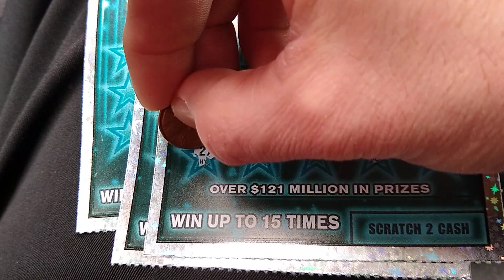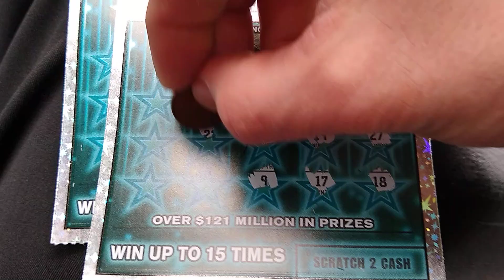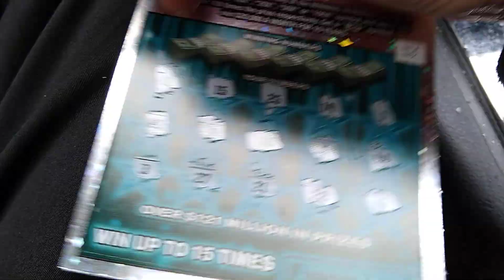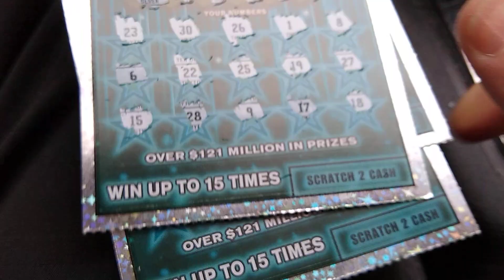How much would you expect back off 3 $10 Decade of dollars tickets? Good luck to my good subscribers